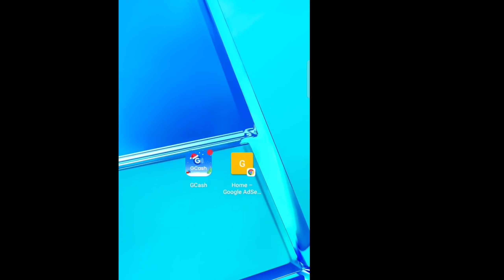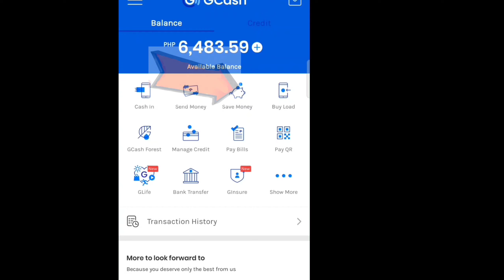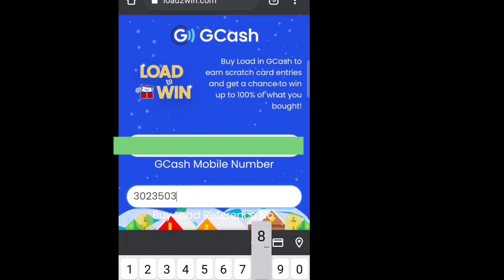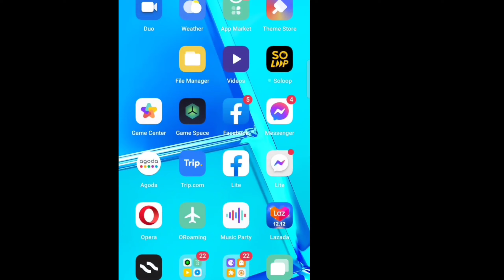gcash promo 2021 update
earned a scratch kapag magload sa gcash